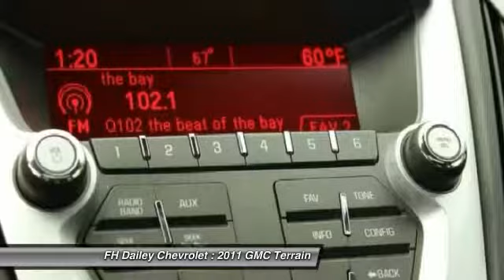2011 GMC Terrain FH Dailey Chevrolet - Bay Area - San Leandro CA 1028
2011 GMC Terrain  - Stock#: 1028 - VIN#: 2CTALUEC0B6449831

Check out this 2011 GMC Terrain.   Visit either of our two locations: Contact the dealership today.